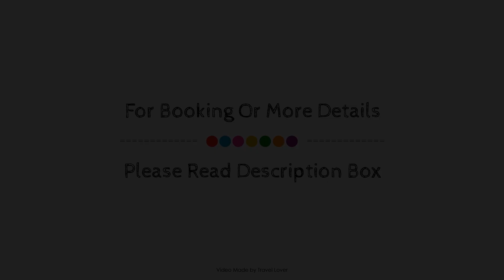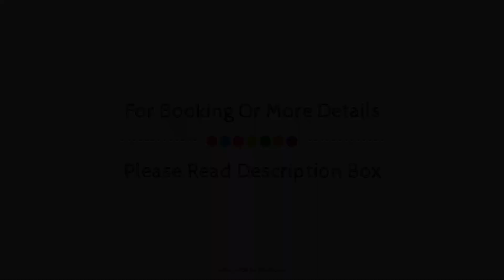Vale House, Northfleet, United Kingdom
Searching For
1. Vale House - Northfleet
2. Vale House - Northfleet Virtual Tour
3. Vale House - Northfleet Rooms
4. Vale House - Northfleet Amenities
5. Vale House - Northfleet Videos
6. Vale House - Northfleet Offers
7. Vale House - Northfleet Deals
Audio Credit:
Track Title: Subway Dreams
Artist: Dan Henig